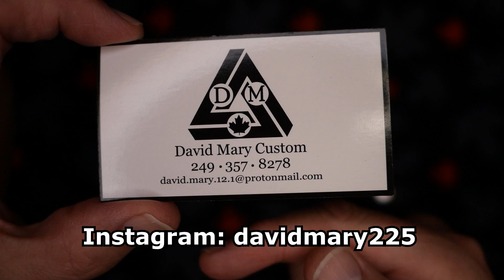Lil Update + David Mary Custom Knife REGRINDS & MODS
EXPAND this section for information on ways you can support CCE and for places where you can buy the knives seen in our reviews.

Support CCE monthly (with benefits)
2. YOUTUBE MEMBERSHIP: Click "JOIN" on any of my YouTube videos.

Support CCE with a one time gift:
1.
3. Canadians can do e-transfer to CanadianCuttingEdge AT gmail.com

I have AMAZON Influencer pages for  U.S.A. & Canada. I would be honoured if you check them out.  If you make any purchases from those pages it will help to fund CCE so I can keep making videos.  THANK YOU!
- U.S.A OR FOR GENERAL SHOPPING
- CANADA OR FOR GENERAL SHOPPING

5) Knives-of-France.com - SAVE 10% (when you spend over $50USD)with code: CCE
8) KC Tools - BEST GERMAN SCRWDRIVERS and other hand tools:
9) Best LUBRICATION for your knives - Gunny Juice
Get it at Gritomatic.com (USA) or canadianknifecompany.com (CANADA)

BACKUP of CCE is hosted by LBRY (also called ODYSEE)
lbry://@canadiancuttingedge#5